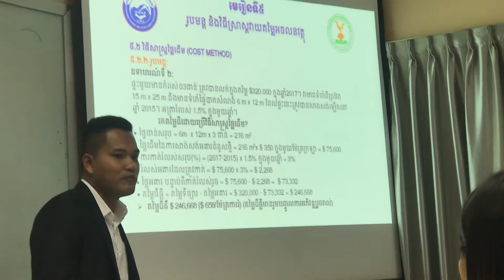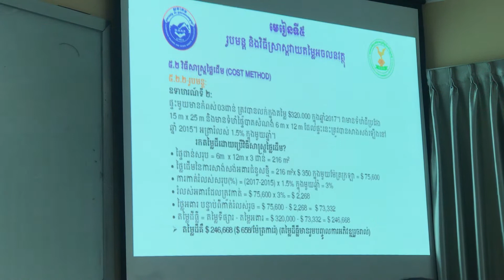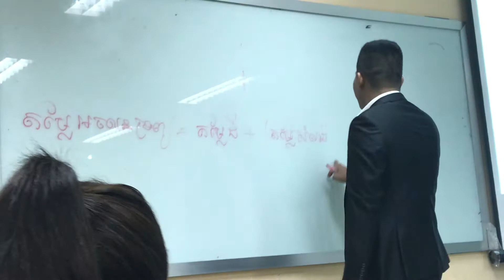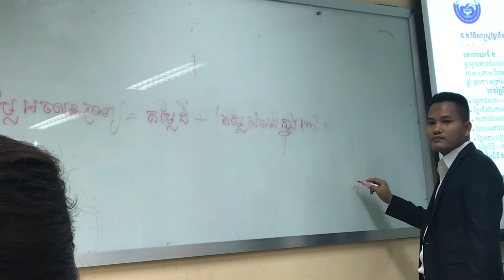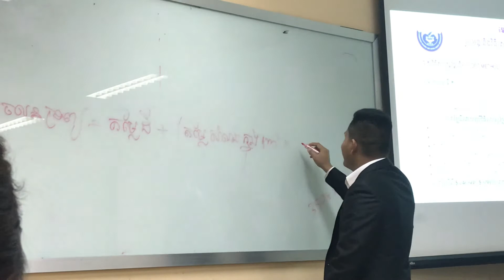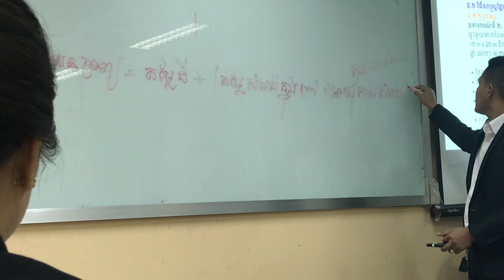Cost Methods 3 in Property Valuation | Best Smart 123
Example 2 in cost Valuation